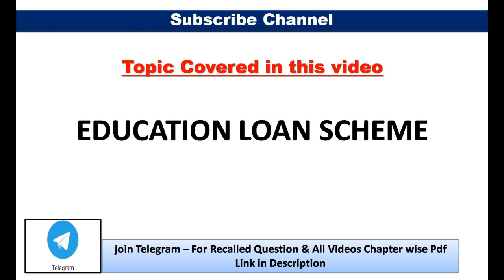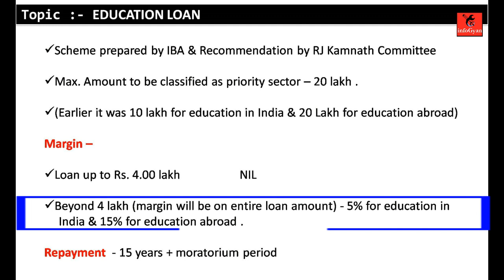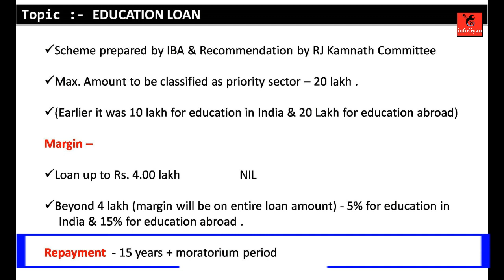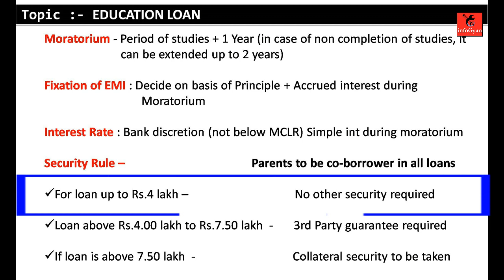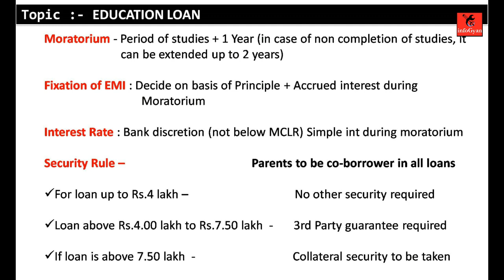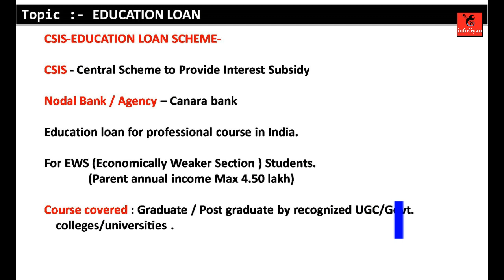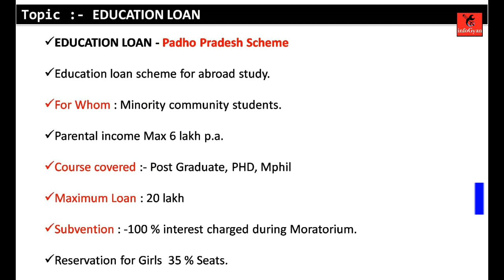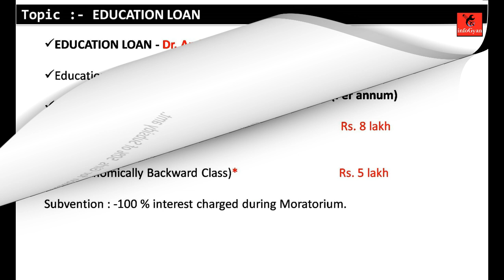EDUCATION LOAN SCHEMES || Bank Promotion/JAIIB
Margin in education loan,
Moratorium in education loan,
Security Rule in education loan,
CSIS-EDUCATION LOAN SCHEME,
EDUCATION LOAN - Dr. Ambedkar Loan Scheme ,
EDUCATION LOAN - Padho Pradesh Scheme,

Playlist Video Availabe

Class 1 -PMJJBY Scheme Full Details in Hindi
Class 2 -PMSBY Scheme Full Details in Hindi
Class 3 - Banking  Abbreviation & Full-form
Class 4 - Banker & Customer Relationship
Class 5 -RBI Act 1934, BR Act 1949, RRB Act 1976
Class 6 -APY - Atal Pension Yojana Full Details
Class 7 - All Penalty & Fines in Banking Law
Class 8 - Cash operations, Bank Notes, Counterfeit Currency
Class 9 - Note Refund Rules -2009 & Note Exchange Rules |
Class 10 - Customer Services, BCSBI, Deposit Insurance (DICGC)
Class  11 - Reporting of fraud & Customer Information Disclosure Rules
Class 12 - (TDS) Tax Deduction at Source , 15G/H
Class 13 - ( KYC ) - KNOW YOUR CUSTOMER
Class 14 - TYPE OF ACCOUNTS
Class 15 - Remittance Services, RTGS, NEFT, ECS, ATM
Class - 16 || ACCOUNT OF MINOR & LOCKER |
Class - 17 || JOINT ACCOUNT, DEMAND DRAFT ||
Class - 18 || NOMINATION, FINANCIAL INCLUSION MANDATE, POWER OF ATTORNEY
Class - 19 || GARNISHEE ORDER, ATTACHMENT ORDER ||
Class - 20 || ( NPA )NON PERFORMING ASSETS ||
Class - 21 || Right & Duty of the Bank Lien,  Right/Setoff,  Appropriation ||
Class - 22 || CHARGES & SECURITIES IN BANKS |
Class - 23 || Mortgage Full Details in Hindi ||
Class - 24 || Mortgage Full Details in Hindi
Class - 25 || Documentation, Stamping in Hindi
Class - 26 || LIMITATION IN HINDI ||
Class - 27 || GUARANTEE, INDEMNITY, BANK  GUARANTEE ||
Class - 28 || LOK - ADALAT ( लोक - अदालत ) ||
Class - 29 || DRT & DRAT FULL DETAILS IN HINDI ||
Class - 30 SARFAESI, CERSAI
Class - 31 NI ACT PART 1 || Promissory Note, Bill of Exchange, Cheque ||
Class - 32 NI Act Part-2 || Cheque Date/Signature/Amount/Alteration Rules ||
Class - 33 NI Act Part-2 || Cheque Crossing, Protection, Dishonor, All Sections
Class - 34 BILL OF EXCHANGE & DEATH CLAIM SETTLEMENT
Class - 35 Small Finance bank ,Payment Bank, Pension A/c & Govt. Business, PPF,
Class - 36 Partnership, Limited liability partnership
Class - 37 Limited Company
Class - 38 Consumer Protection Act ( With Recent Changes )
Class - 39 Integrated Banking Ombudsman Scheme
Class - 40 RBI Monetary Policy
Class - 41 Trust, HUF, Club & Society Account
Class - 42 Balance sheet, Profit & Loss Analysis

Class - 43 PRIORITY SECTOR LENDING
Class - 44 AGRICULTURE SECTOR IN PRIORITY SECTOR LENDING
Class - 45 MSME INVESTMENT, LOAN, COLLATERAL
Class - 46 HOUSING ,EDUCATION, EXPORT CREDIT
Class - 47 SOCIAL INFRASTRUCTURE, RENEWABLE ENERGY, OTHER PRIORITY SECTOR

Class - 48 PM FASAL BIMA YOJNA, CROP DURATION & SEASON
Class - 49 KCC - Kisan Credit Card, Crop Loan
Class - 50 SHG, JLG, DRI Scheme
Class - 51 AGRI CLINIC & AGRO BUSINESS, PM AWAS YOJANA
Class - 52 CGT-MSE GUARANTEE SCHEME
Class - 53 EDUCATION LOAN SCHE

बैंक क्लर्क से ऑफिसर की तैयारी,
बैंक प्रमोशन की तैयारी ,
बैंक प्रमोशन मटिरियल,
क्लर्क से प्रमोशन की तैयारी कैसे करे,
बंकों मे प्रमोशन की तैयारी कैसे करे,